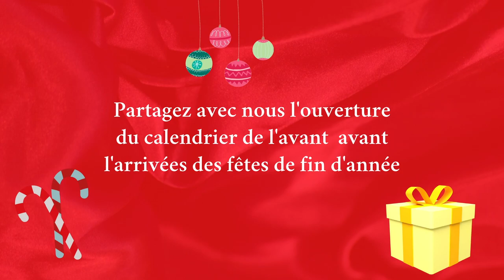CALENDRIER SWAP DE L'AVENT AVEC Tysnaï ( JOUR 19 ) 🎁